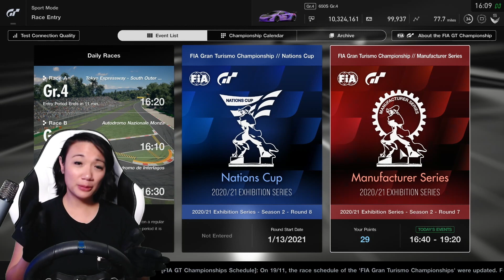Gran Turismo Sport Online 2021 FIA Manufacturer Series Round 7 Nurburgring Nordschleife with McLaren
Another climb from last place!

Did you feel the rush in this Round 7 of Gran Turismo Sport's 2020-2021 FIA Manufacturer Series at Nurburgring Nordschleife?! I did! Haha! I knew that I if I just remained as calm as I could and kept my focus for two laps, I could climb up a few positions =) 7 positions, I climbed with the McLaren 650S!

This track was definitely the most difficult track for me to try and overtake another racer in front of me. That fear of speeding up and driving along one side of another racer and risk touching that grass on this narrow road... oof!

I'd definitely love to do more races on this track now. Something about tackling the Nurburgring feels so satisfying. What do you think? XD

Well, I hope you enjoy the video!
If you'd like to purchase the game or the steering wheel that I use, the links to the products are included below.      [ ***Using these links do help support my channel, so thank you! ]
* To purchase Gran Turismo Sport, use this
*To purchase the Logitech G29, use this

❤ About Me ❤
My name is Jenasi, but you can call me Lady Wanderlust :) I'm a Professional Cinematographer & Photographer who started gaming again last year and decided to start streaming mid-summer 2019. Over the last 9 years, I've produced a variety of videos for clients in different industries, and only more recently have I decided to start up my own YouTube channel and produce video content with my own voice.

I gotta say: I really enjoy creating content on whatever I choose.